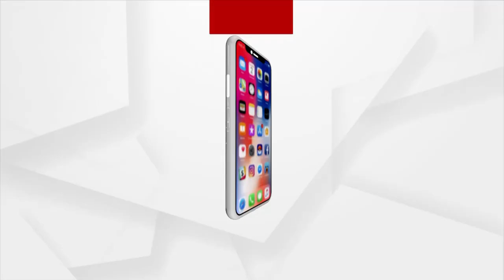Jammu & Kashmir: Skiing Training is given to the Youth of Gulmarg by IISM Institute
Indian Institute of Skiing and Mountaineering (IISM) is giving a variety of skiing training to the youth of Jammu and Kashmir's Gulmarg.